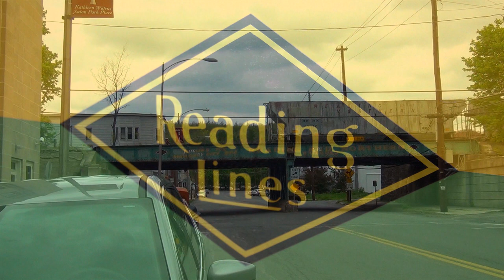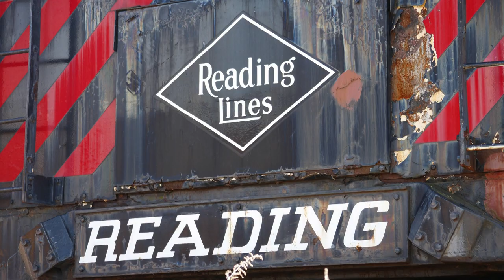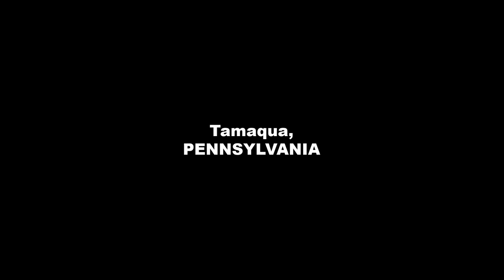The Old Reading Railroad and the New Reading Railroad (Part 1)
The Old Reading Railroad and the New